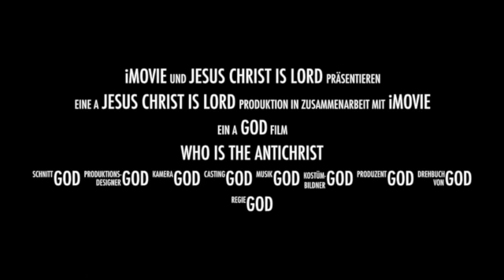Who is the Antichrist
Accept Jesus Christ as Lord and DON'T take the mark of the beast or worship him and his image or you are eternally doomed to hell !